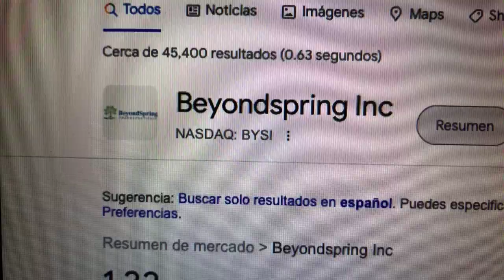🔴 Datos Sobre El Comercio De Acciones De Beyondspring Inc BYSI 🔴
BeyondSpring es una compañía biofarmacéutica global en fase clínica centrada en el desarrollo de terapias inmunooncológicas innovadoras contra el cáncer para mejorar los resultados clínicos de los pacientes con grandes necesidades médicas insatisfechas. Plinabulin, el principal activo inmunitario de primera clase de BeyondSpring, es un potente inductor de células presentadoras de antígenos (APC).